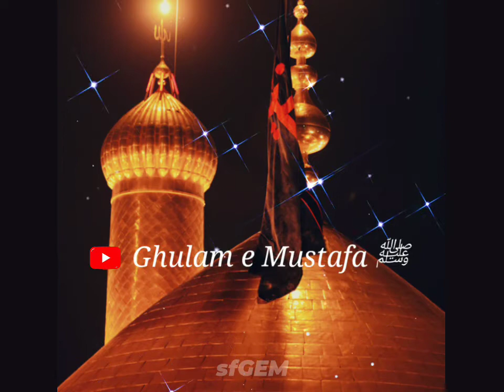Sajde Me Gardan Kataali | Muharram Special Status || sfGEM